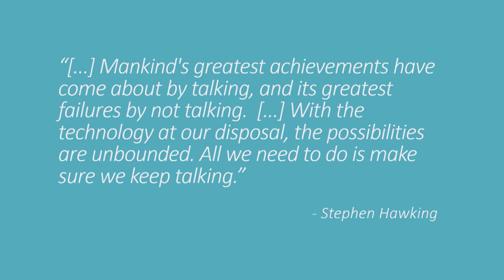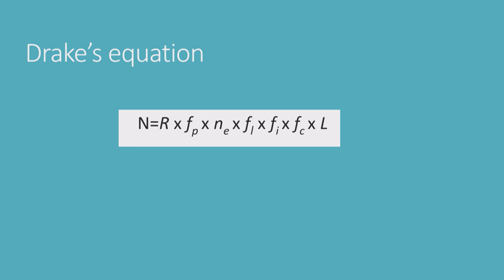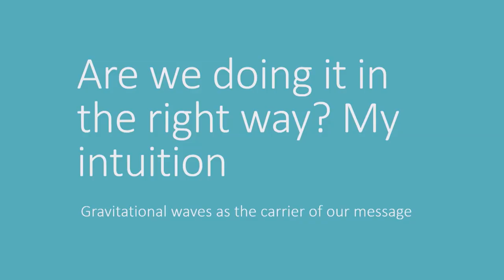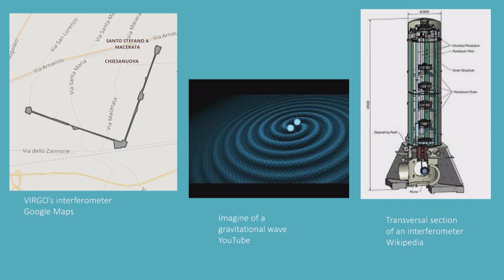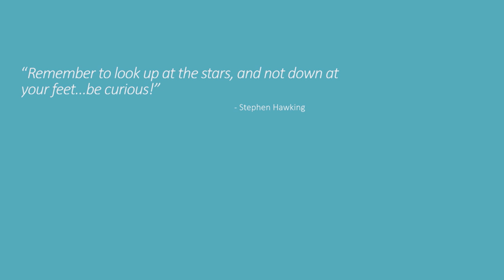Solving gravity problems | Maria Gabriella Nanna | TEDxYouth@Roma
We are not alone in the universe, but our ideas and thoughts need a strong push to get far. A strong push like that of gravity

Non siamo soli nell’universo, ma le nostre idee e i nostri pensieri hanno bisogno di una spinta forte per arrivare lontano. Una spinta forte come quella della gravità. Student of the Socrates Classical High School of Bari, she has a great passion for science and music, which led her to pursue the dream of becoming an astronaut and to study the violin and the piano at the conservatory.

Studentessa del Liceo Classico Socrate di Bari, ha una grande passione per le materie scientifiche e la musica, che l’hanno portata a inseguire il sogno di diventare astronauta e a studiare il violino e il pianoforte al conservatorio. This talk was given at a TEDx event using the TED conference format but independently organized by a local community.